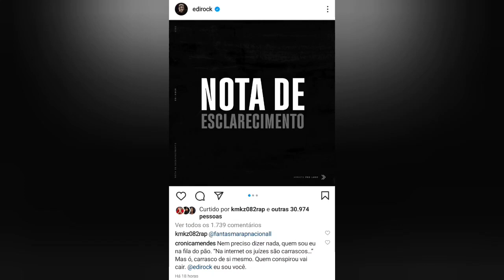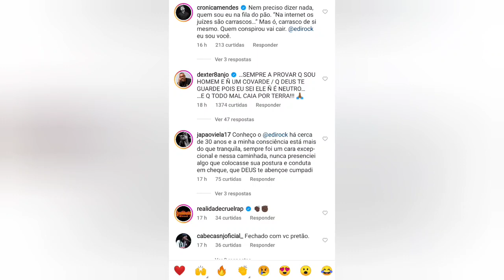DEXTER DA O PAPO SOBRE ACUSAÇ**S CONTRA O EDI ROCK